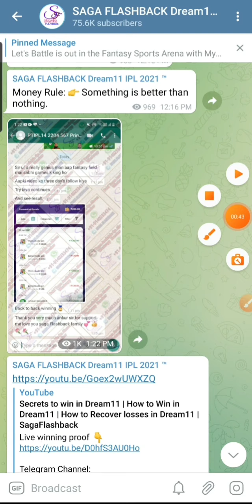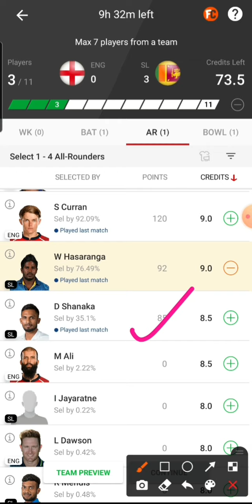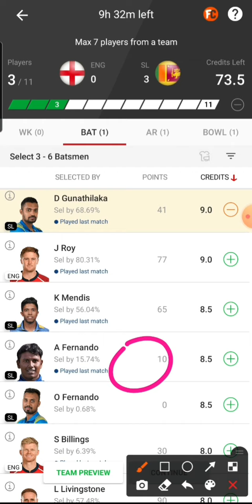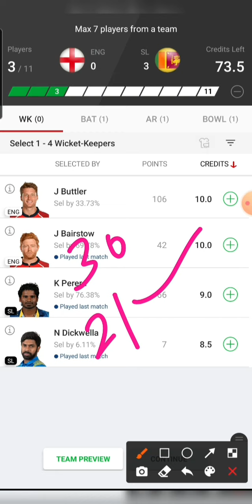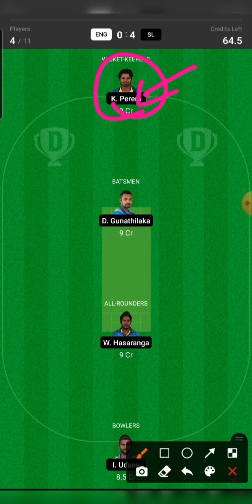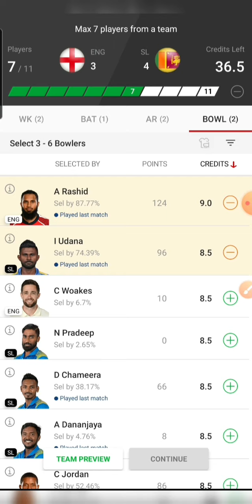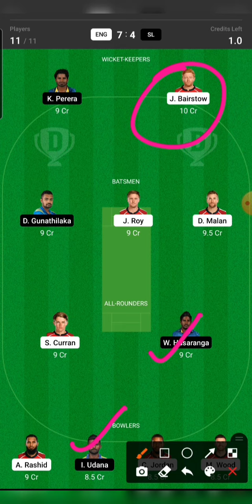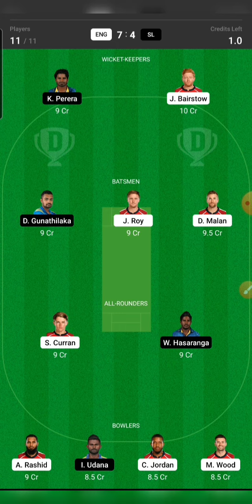ENG vs SL 3rd T20 Prediction | ENG vs SL Dream11 Team Prediction | England vs Srilanka 3rd T20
Saga Flashback
Username :
SagaFlashbackAnkur